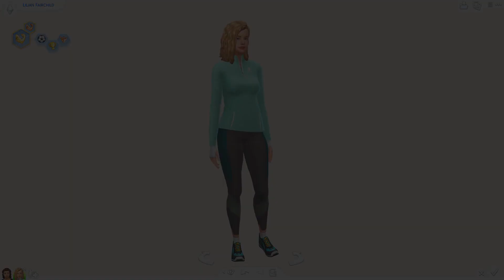ROY + LILIAN | XOXO SOULMATES 💘 // THE SIMS 4: CAS SERIES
"What greater thing is there for two human souls than to feel that they are joined for life ... to strengthen each other ... to be at one with each other in silent unspeakable memories."
-- George Eliot

Origin ID: OshinSims
🌊 FAQ 🌊
Q: Where do you get your custom content?

OBS

my computer specs are in my 'about' section on my channel page